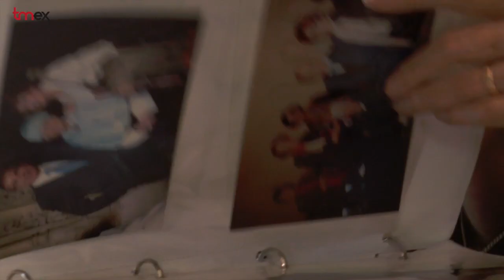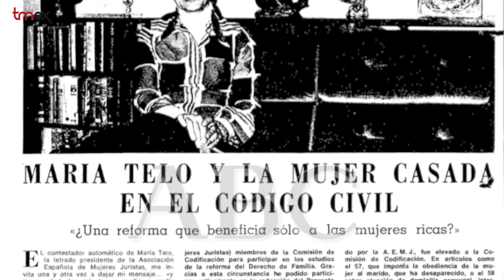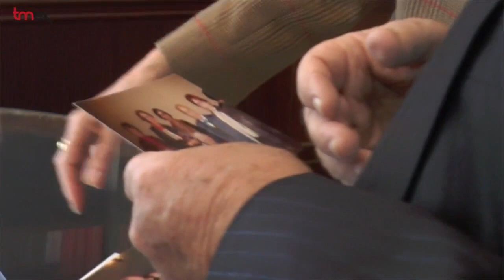María Telo, la abogada de la Igualdad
Con motivo del Día Internacional de la Mujer se ha destacado todo lo que queda por hacer en el camino hacia la igualdad de hombres y mujeres: ayudar a las victimas de violencia de género a denunciar,  mejorar la conciliación laboral y familiar,  crear empleo de calidad, etc.

Los más optimistas nos recuerdan que hace cuarenta años, la mujer no podía viajar sin el permiso del padre o del marido, ni abrir una cuenta bancaria. A efectos jurídicos la mujer casada dependía del marido como si fuera menor de edad. Conseguir que esto cambiará, fue una de las luchas de María Telo, la abogada de la igualdad.

Colegiada como abogada madrileña en 1952, María Telo impulsó las reformas del Código Civil de 1975 que devolvieron a la mujer su capacidad plena para obrar  y elimino la licencia marital,  y las de 1981 que equipararon a ambos conyugues en la administración de los bienes gananciales y en la patria potestad de los hijos.

Jurista y Feminista, está considerada una de las 100 mujeres más destacadas en el siglo XX por su labor en defensa de los derechos de la mujer.  Tmex quiere recordar hoy su figura como un ejemplo a seguir  y para hacer valer la lucha de las mujeres en el día a día.